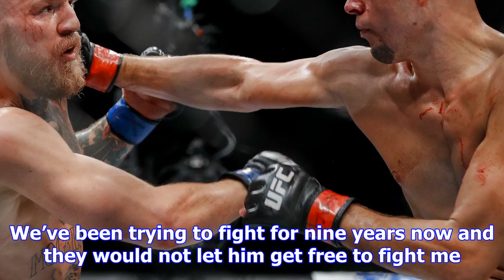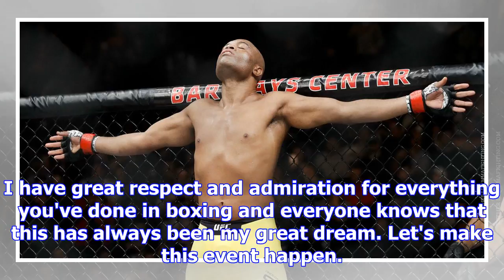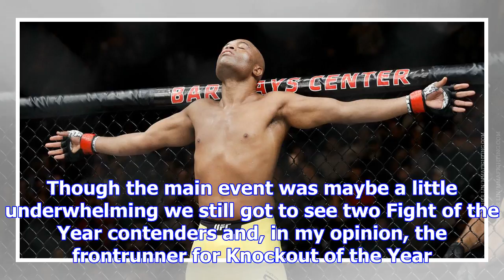Morning report: after failed drug test, anderson silva interested in roy jones jr. boxing match aga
Morning report: after failed drug test, anderson silva interested in roy jones jr. boxing match again
Long before Conor McGregor ever boxed Floyd Mayweather, Anderson Silva ignited public imagination wi...